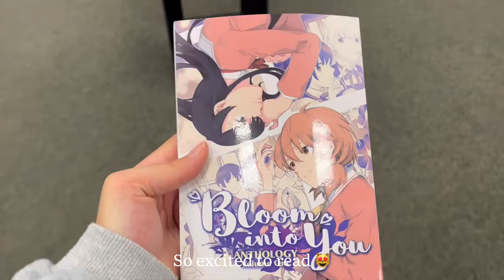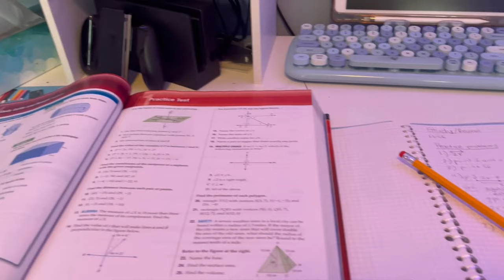A Week in my Life~ Diaries, Skin care, Running errands, Manga shopping, Studying, and more!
Thankyou for watching!  Hope you enjoyed ❤️
v open me! v

People in this video: Nelli, Emma, Aarna, Shiara, Nandana, Gillian, Reva, Alisa, and Ally :D